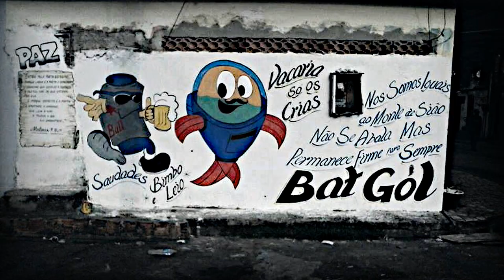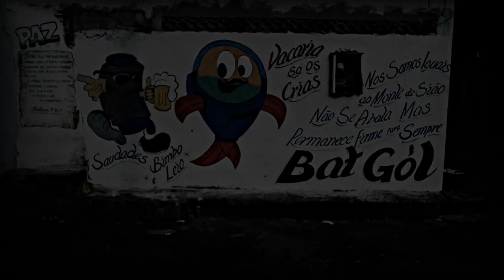MC DIGORÓ - SAUDADES DOS MENOR [EXCLUSIVA - 2K20]